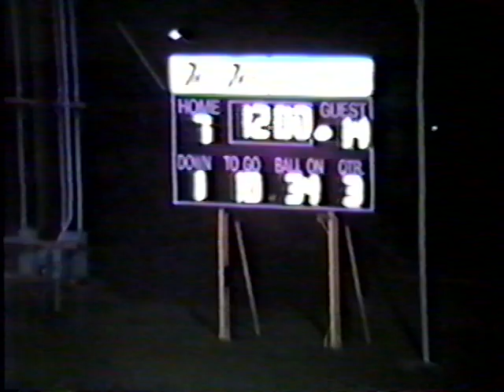CHS vs St Paul 1995